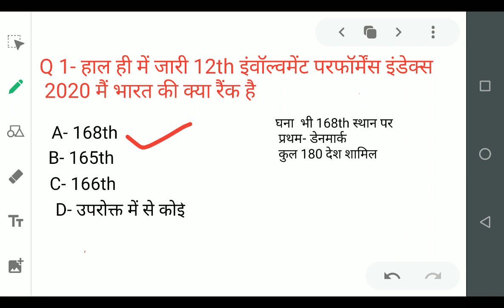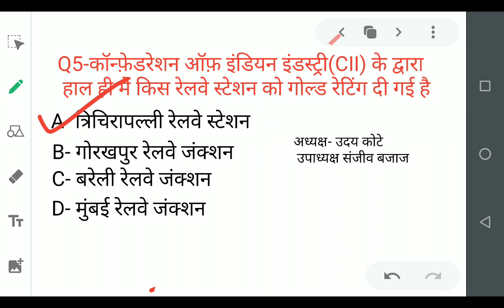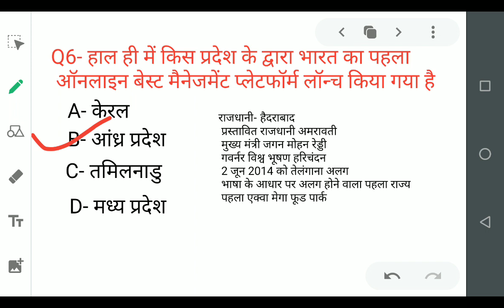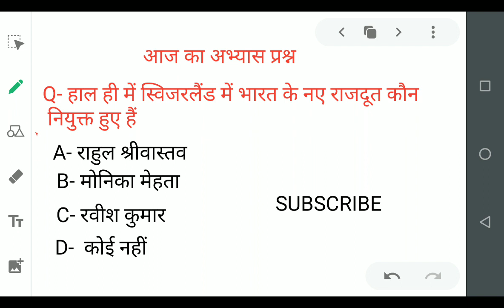9 जून 2020 CURRENT AFFAIRS FOR ALL COMPETITIVE EXAMS